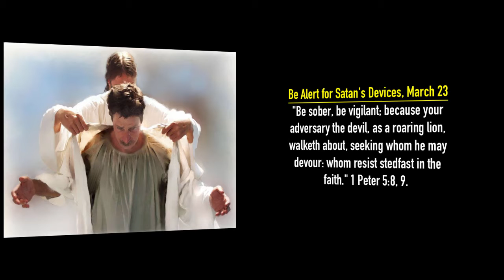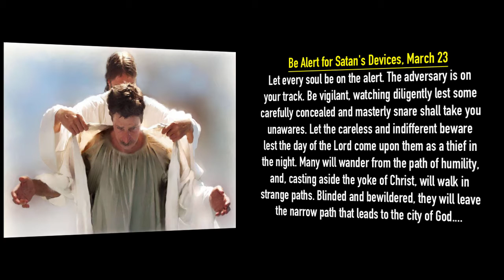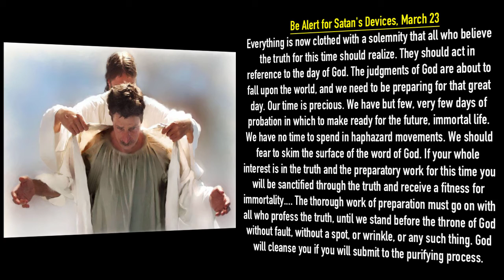Tonya Nougaisse: Maranatha! - Be Alert for Satan's Devices, March 23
"Be sober, be vigilant; because your adversary the devil, as a roaring lion, walketh about, seeking whom he may devour: whom resist stedfast in the faith." 1 Peter 5:8, 9.